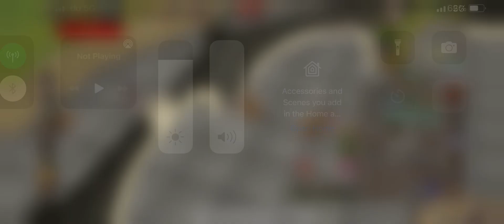How can he shout help in one on one haha